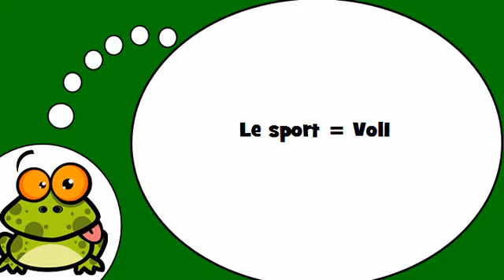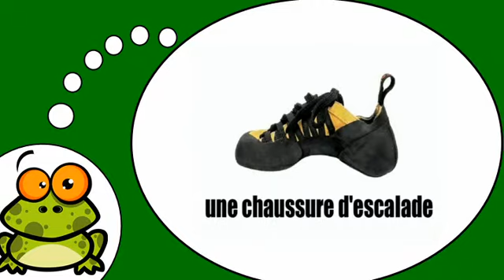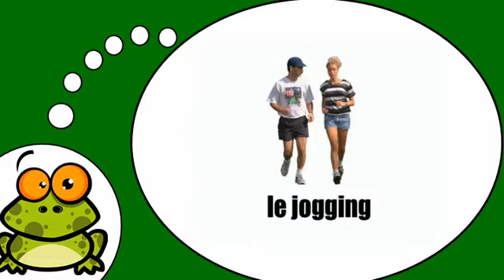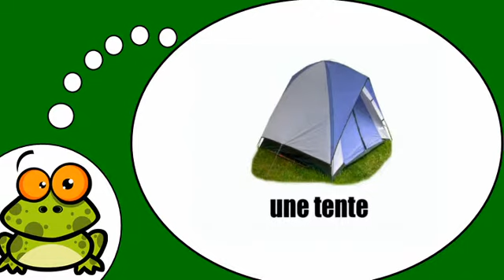Vocabolario francese = Gli sport # 1